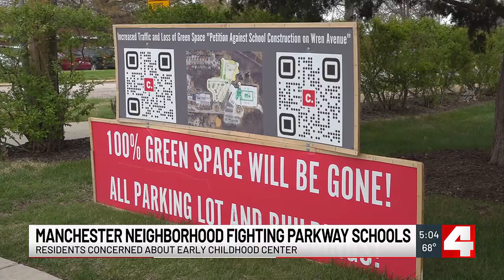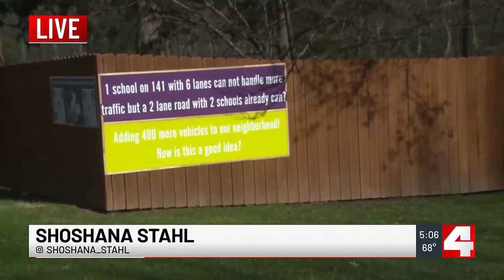Parkway proposes early childhood center, community pushes back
The Parkway School District is planning on opening an early childhood center in a Manchester neighborhood during the fall of 2026.